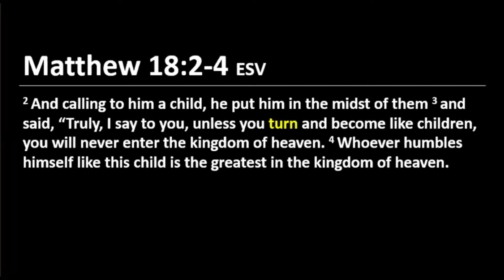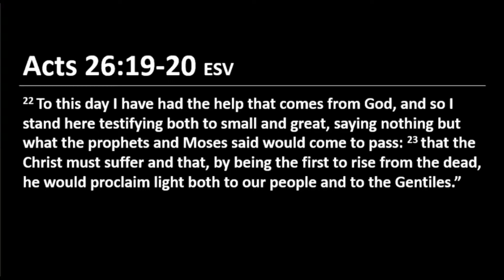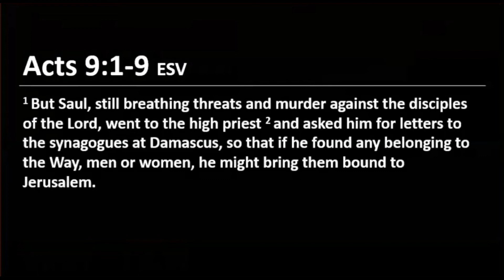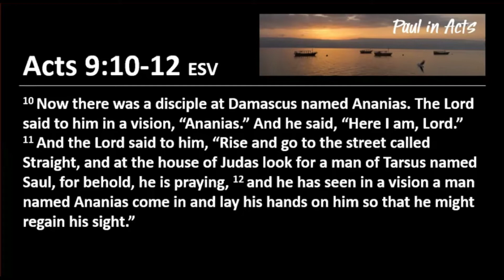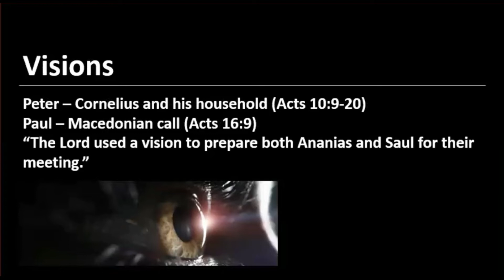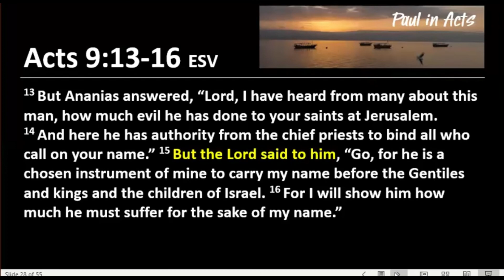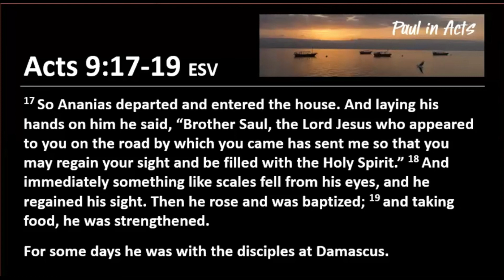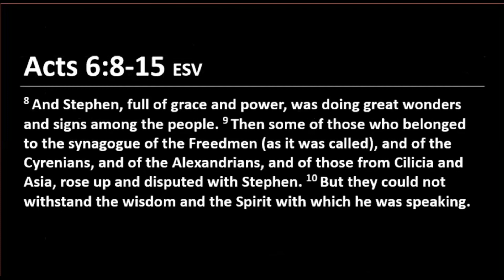2020 0614 - The Convert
Paul in Acts - Week 02